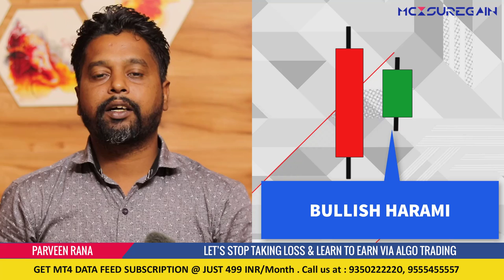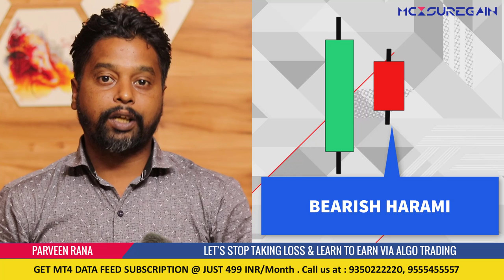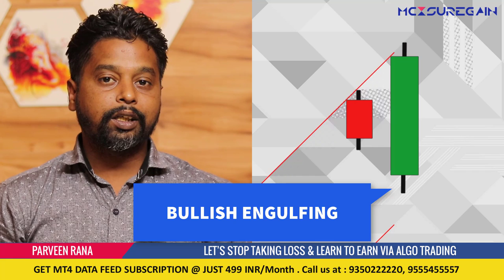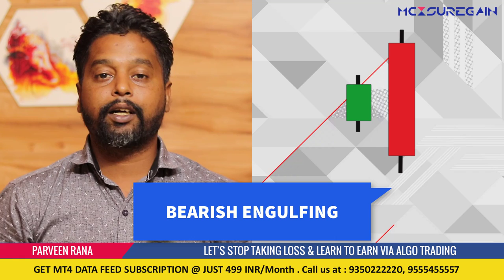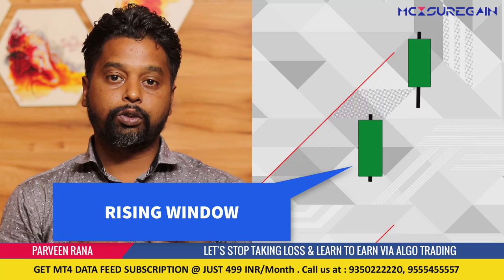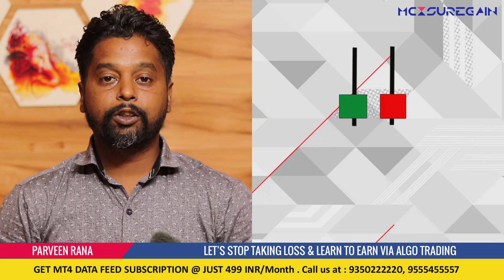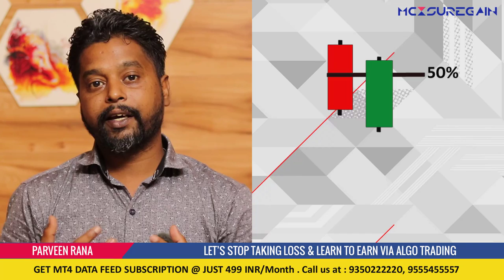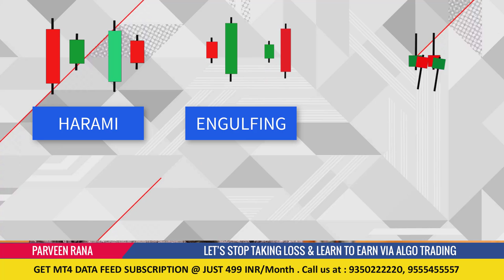Top 5 Double Candlestick Pattern for Technical Analysis in Stock Market